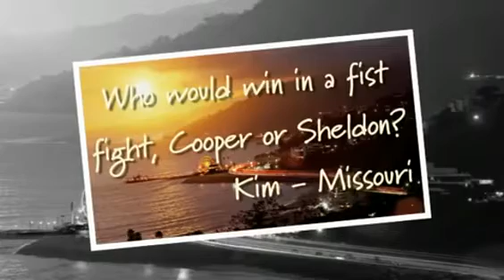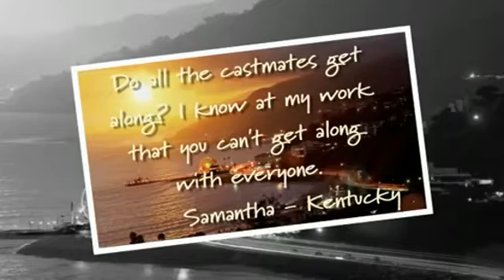Ask Private Practice - KaDee Strickland and Paul Adelstein (2)